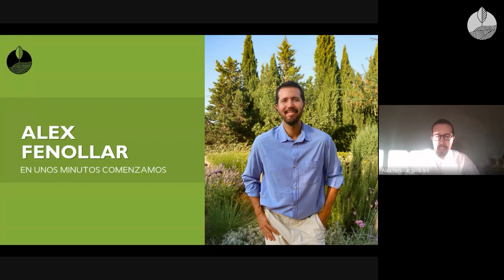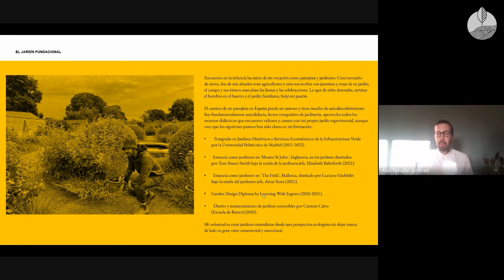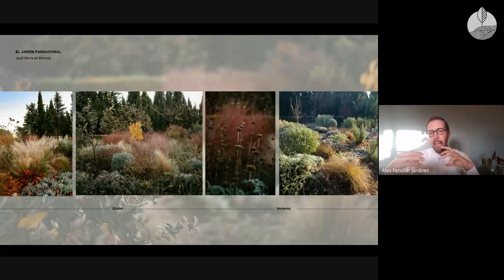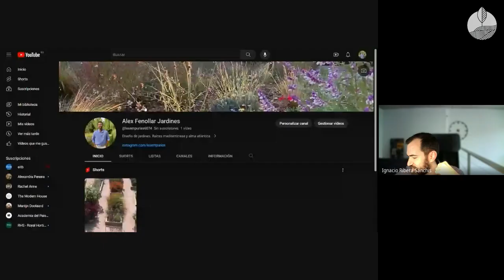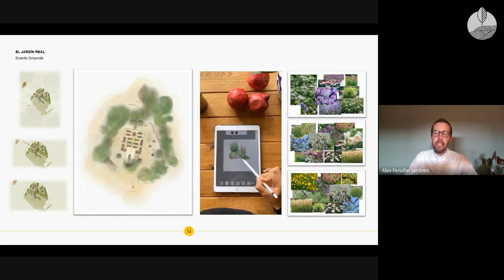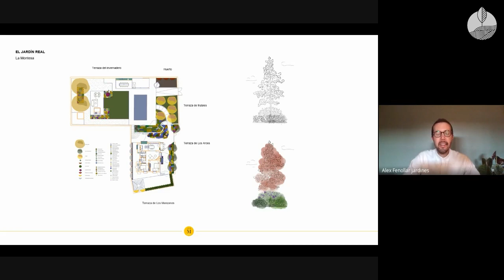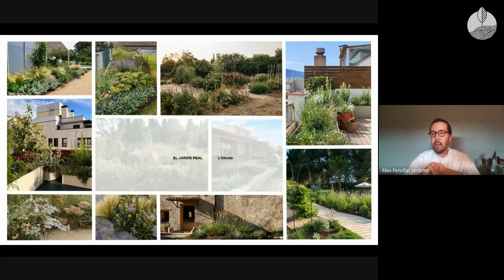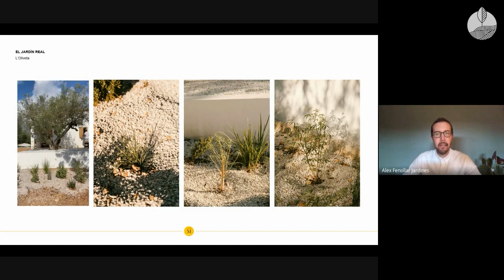Academia del Paisaje · Alex Fenollar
Alex Fenollar es un apasionado paisajista, cuenta con un Máster en Jardines históricos y servicios ecosistémicos de la infraestructura verde, por la Universidad Politécnica de Madrid. Alex se identifica principalmente como autodidacta. Sus raíces familiares en la agricultura y la jardinería, junto con su experiencia profesional que incluye una enriquecedora estancia en 'Mount St. John' en Inglaterra, han contribuido significativamente a su desarrollo en el paisajismo.

Alex es además un comprometido divulgador del sector, escribiendo artículos en distintos medios de comunicación. Su visión y voluntad consisten en crear jardines desde una perspectiva a la sostenibilidad ecológica, sin dejar de lado el valor ornamental y emocional que un jardín puede aportar a las personas.